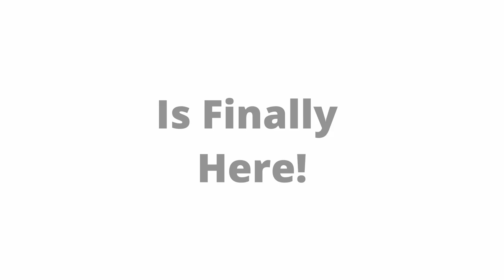The Swift Monza Is HERE!